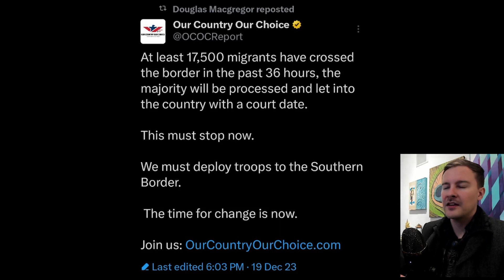Creating a Christian Marcionite Monarchy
An American Christian Marcionite Monarchy is the ultimate goal. Today I discuss some game theory on how we might get there.